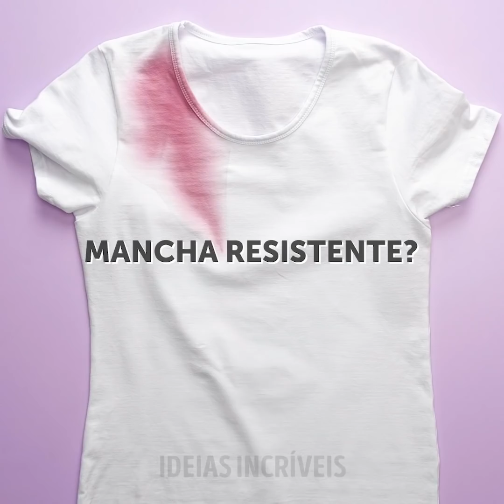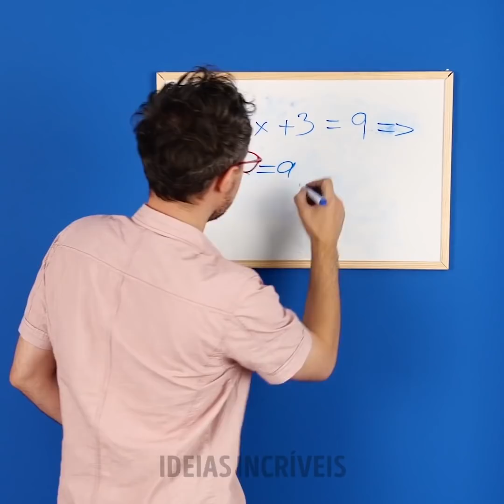17 TRUQUES DEFINITIVOS QUE VOCÊ VAI USAR TODOS OS DIAS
MINUTAGENS:

0:52 Como limpar os espelhos do banheiro
2:07 Como limpar o filtro engordurado do exaustor
3:32 Como remover a ferrugem da torneira
4:38 Como retirar um chiclete grudado na sola do sapato
6:02 Como se livrar da poeira
8:06 Como limpar o tampo de vidro engordurado do fogão
9:36 Como limpar o microondas